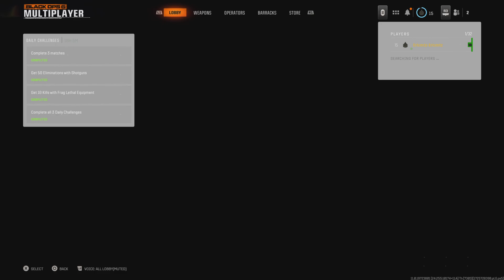Call of Duty Black Ops 6 Open Beta:Domination Babylon Map Gameplay.